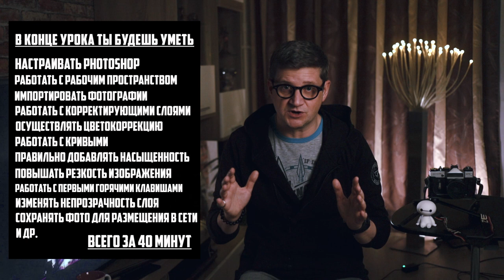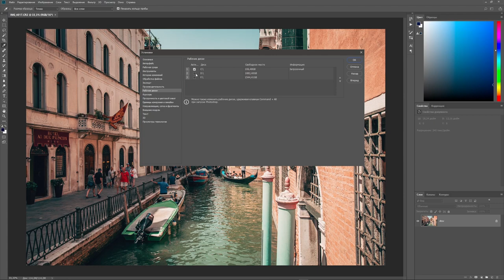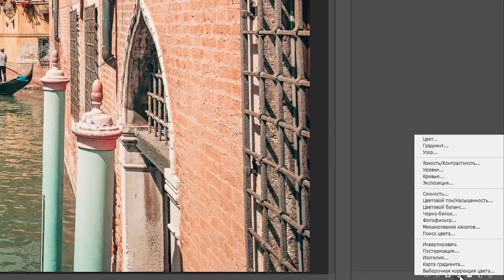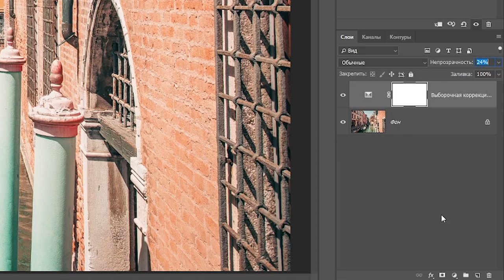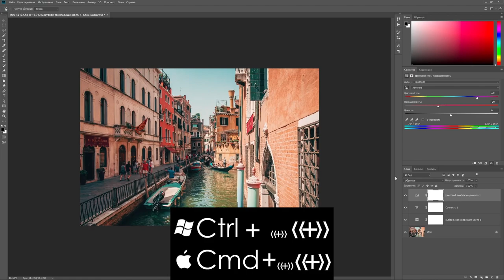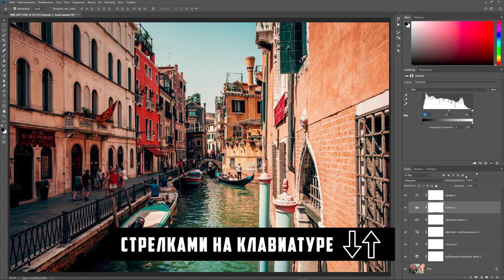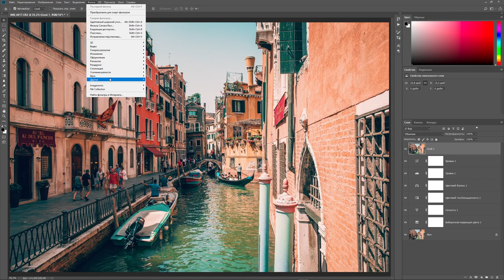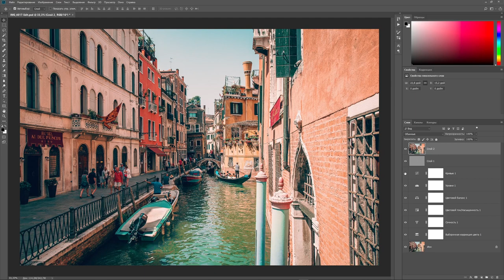Обработка фото в Фотошопе / Курс ЛЕГКИЙ СТАРТ #1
В этом видеоуроке мы познакомимся с программой Adobe Photoshop  и буквально за 40 минут ты овладеешь базовыми навыками и научишься обрабатывать фотографии в Фотошопе, используя самые основные инструменты фотографов